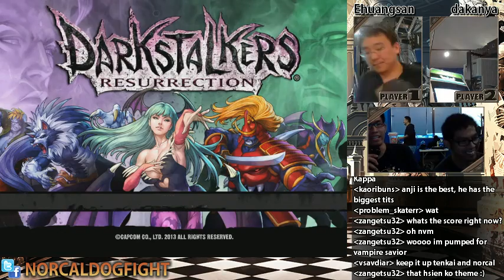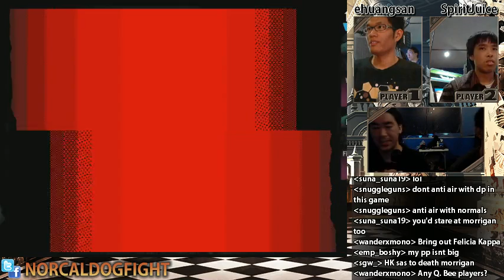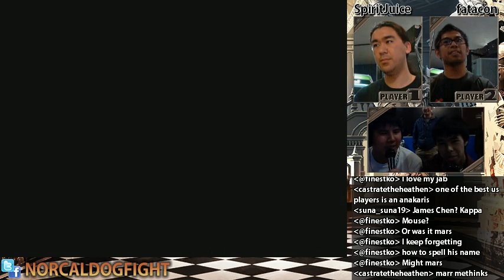NCD (03/2013) - Darkstalkers Resurrection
Double elimination tournament held at Gamecenter Arcade in San Mateo on March 16, 2013.